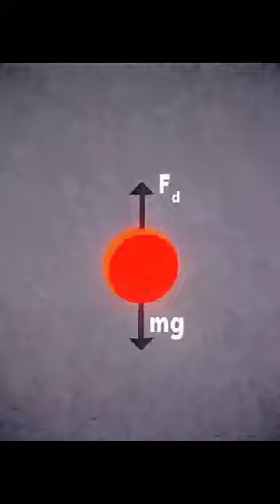The Robert Milliken Experience